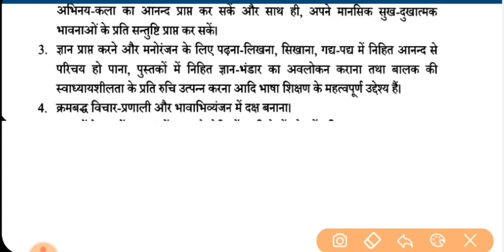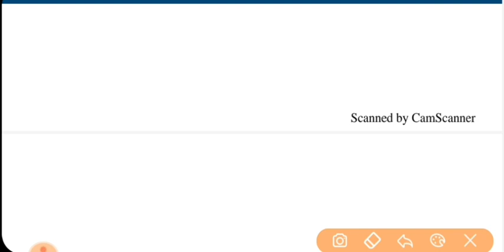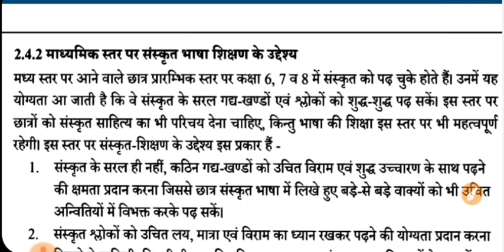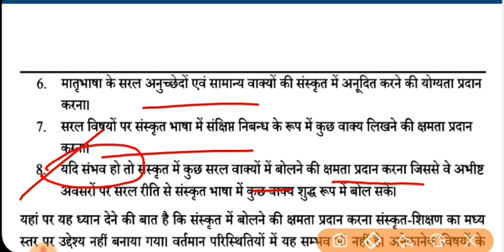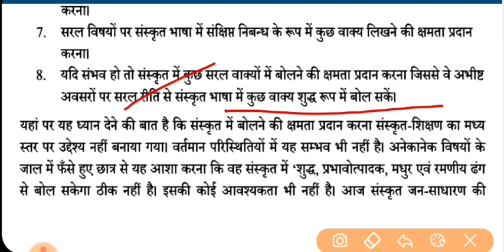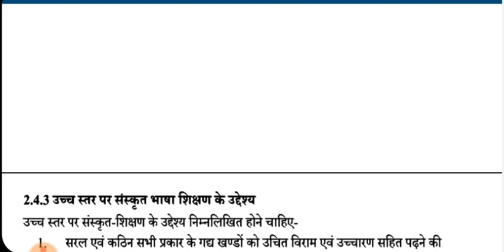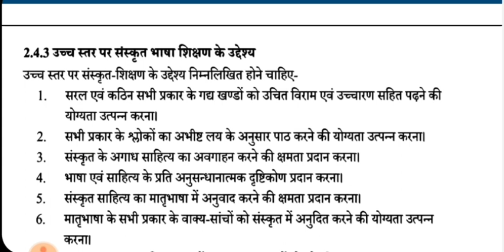Sanskrit for all teaching exams